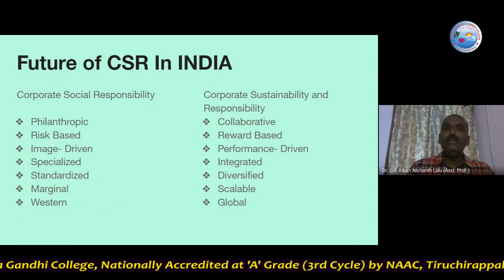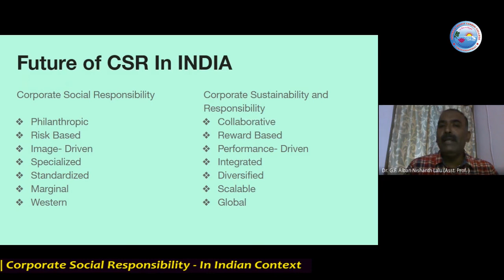Corporate Social Responsibility - In Indian Context | SIGC | Webinar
Department of Social Work, Shrimati Indira Gandhi College organized a Webinar on Concepts Series.
Title- "Corporate Social Responsibility - In Indian Context"
🎤Dr. G. F. Alban Nishanth Lalu,
Associate Professor,
Department of Social Work,
Madras Christian College,
Chennai.